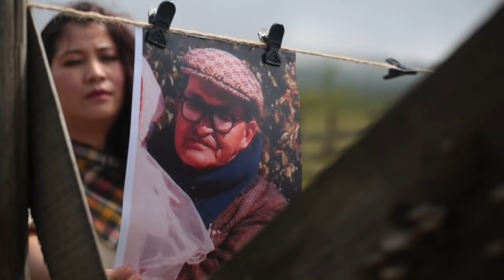Summersalt - Kamai Ia Ka Hok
Summersalt's official music video for 'Kamai Ia Ka Hok' as featured on the self-titled debut album.

Written by - Kit Shangpliang
Directed by - Kamki Diengdoh

Lyrics:

KAMAI IA KA HOK

Jingduh jingkyrmen, ka pynlong ia ngi
Ban shaniah h’u Blei, ka hok ieng sakhi                                                                                                                   Wat ai jingisih kan teh mraw shyrta
Ban bud ki kyntien sneng i mei i pa

Lano ka pyrthei kan iohi ia ngi?
Symboh jingpyrkhat, kin mait ia lynti
Thang iaka sharak, ha ri ka ba dum
Wat ai ba kan lip, wat buh hapoh khrum

Kamai iaka hok, u ba rim na mynwei - U pynbna ia kane
Phet iap na ka thok, ki rongphong ka pyrthei.
Da pynkup ialade
Iktiar ka mynta, ki thied mynbarim
Ka wait ka jingstad, kine dei ban shim
Ngin bah la lyngkor, ngin thom sha ki kliar
Haba kut ka sngi, ngin ioh khulom ksiar
Kamai iaka hok

Haba ka jingsniew, ka thombor naphang
To tip ba jingbha – iaki kan kyndang
Ka bamsap kan tlor, baroh ngin iohi
Iaka roi ka par, ngi kren kein ia phi

Ngin lah beit ban leh, haba mon ka jwat
Ka por ban kynthih, ngim dei ban pyrkhat
Iawer ia baroh, ngin klet jingiapher
Kamai iaka hok, long iing to ngin ker

English Translation of Kamai iaka Hok

EARN RIGTEOUSNESS

Hopelessness could compel us to trust in the Almighty – truth will testify

Don’t let hate enslave you forever

We’ll follow the teachings of our mother & father

When will the world see us?

The philosophy of old could show us the way out

Light the lamp in the dark

Don’t put it off, don’t keep it under the table

Invest in something that is praise worthy, the ancient voice announces

Run from corruption of all kinds

Clothe yourself with today’s authority and the roots of ancient past

We have to arm ourselves with knowledge

The will to take on responsibility, the will to reach the summit

At the end of it all, a reward worth its price will be ours

Earn righteousness, live a responsible life.

When the bad seems to win at all levels

Know that the good will overcome, for good

Corruption will end, we will one day see

The lasting change that we need

Yes, we can  - when our will is stronger than all the other strengths

When it’s time to jump, jump and don’t think other wise

Gather people from all places, we’ll forget our differences

For the sake of the call, we will protect our homes

(C)2016 Summersalt